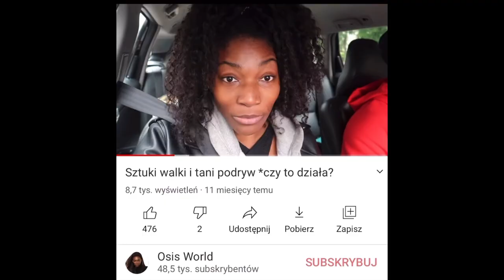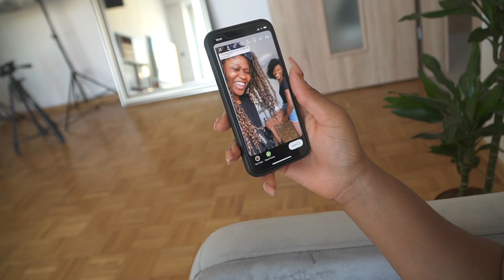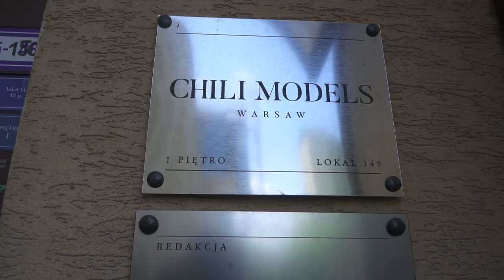Czym są Polaroidy?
W tym filmiku zabieram Was ze sobą do mojej agencji na polaroidy.